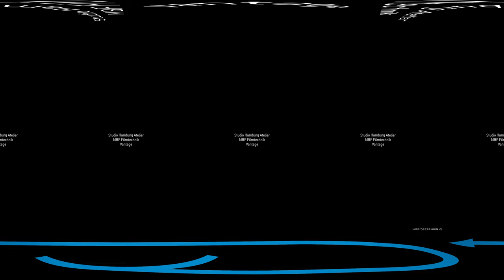VR - AgentP 360° - Making Of (4K)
360° Making Of - Ein ganz besonderer Einblick hinter die Kulissen einer Werbeproduktion... (2015)